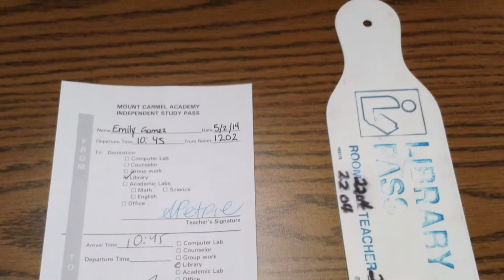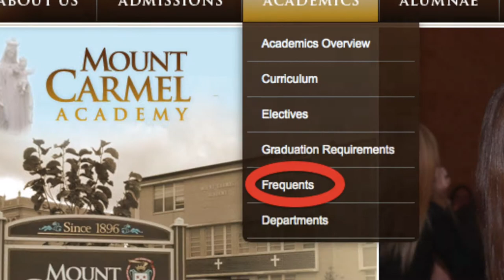library movie updated